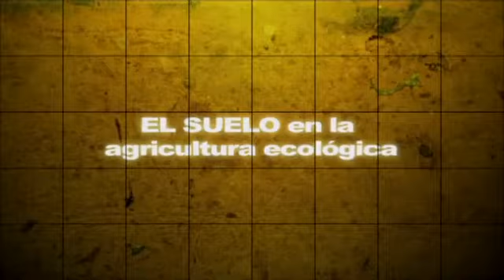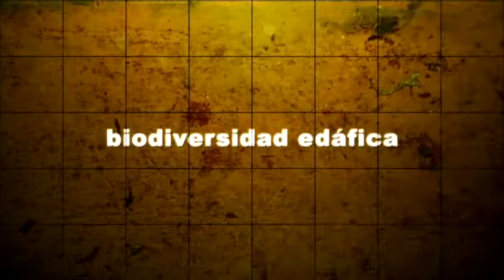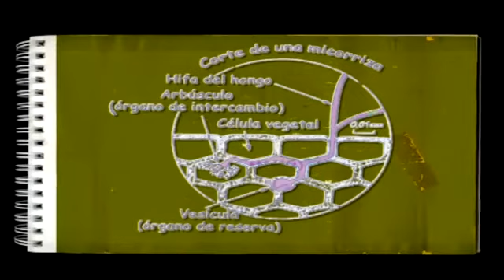Suelos en agroecología parte 1 de 2